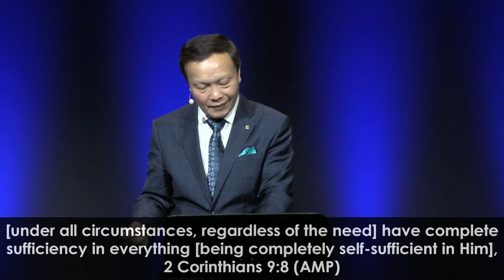1.1/5 Soaring with the eagle - The Eagle Christian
You will learn how to be an eagle Christian. You build your life on the right strong foundation and grow spiritually. (April 3rd, 2022).